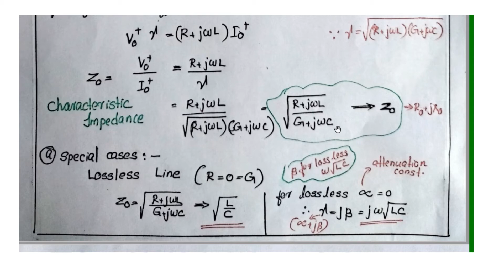Characteristic Impedance (Z0) of a Transmission Line|ECT302 Electromagnetics|Module 4|Part 4